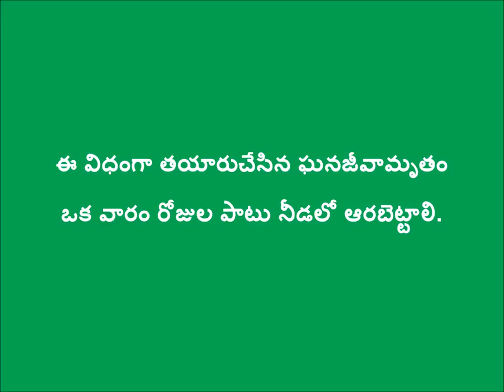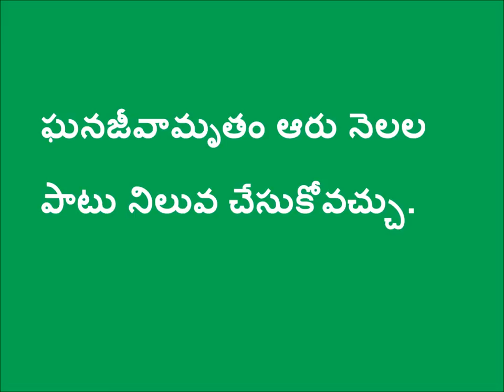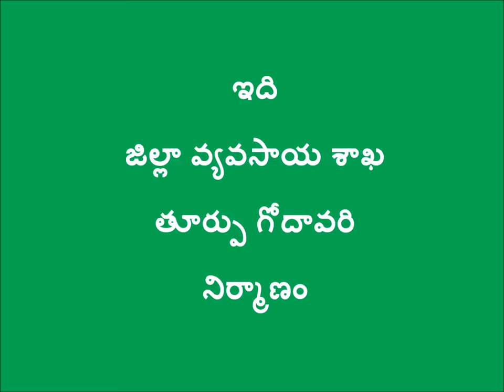Preparation of Ghanajeevamrutha_Dept.of Agricultural & Digital Green_East Godavari_Andhra Pradesh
The following videos talks about how to prepare y Ghanajeevaramrutham which can be uses to enhance the soil fertility. This practice is now a days quite popular  in Natural farming.